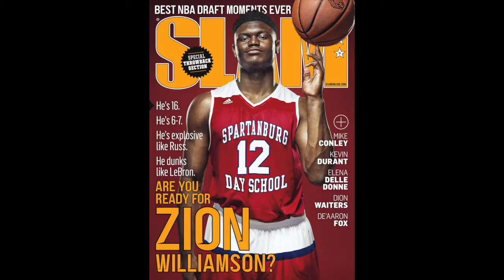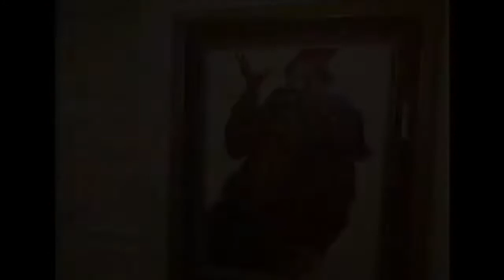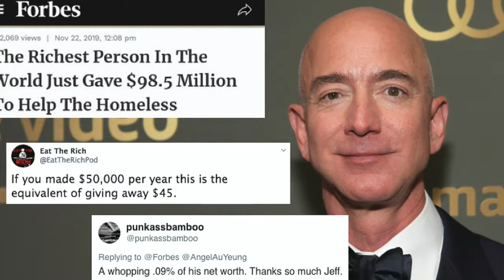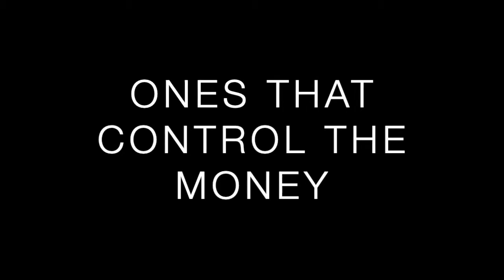Deception and Betrayal: The True Cost of Distraction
What is it about singers, actors, football players, basketball players and other entertainers that makes us so hooked on their content? Why is it so addicting to know about celebrity lives? And more importantly, what about financial content, why are they consumed the least? What are stories, articles, and interviews just not highlighting that makes this content not so entertaining to read to the vast majority of people? And why does the majority in general, prefer to praise people for using their body and not their mind? To answer that we will need to figure out who makes these rules in the first place, and where did it start.

It may surprise you that things you have used, and currently still use, influence how long your attention span can be.

So if our attention span is so important, why is it that each generation gets worse at preserving this? From a young age, the amount of programming from different media affects our ability to focus and learn new skills as we get older. There have been studies on this done that show over the last 15 years our attention span has gone down. In a study in the year 2000 the average attention span was 12 seconds, the  average attention span in 2015, was 8.25 seconds. Your ability to focus on long form content has been slowly decreasing as you get older, this is not by accident. It is also not by accident that the people you tend to let distract you are entertainers, not the doctors, physicians, and engineers of the world.

You may not recognize everyone in clips shown, but one thing is true, they all have money, this money is earned from you giving up your time, to be distracted by them.

This problem presented is clearly visible. The more you are distracted, the less time you have to focus on content that will enhance your future. If your attention span is not long enough to absorb information to better your future, you will not be able to learn from an inability to focus. This creates a wealth gap through distraction and keeps a vast majority of people earning less than the one’s that make this content.

The reality of this is you miss out on a major secret that the media doesn’t tell you. Most fail to realize that the money these entertainers make, is less than the people trying to help you better your financial future. These people have become wealthy and successful above the rest, because they in fact, chose not to be distracted, this wealth was created from the use of their mind, not created from how well they could do a physical talent that will eventually disappear through old age.

One thing has been proven, using your mind to earn money, is the best way to achieve wealth. Rather than teach your friends and family to entertain the one’s that control the money, shouldn’t we teach them how to control the mind and not be the source of entertainment?

The question is will you be able to remember what you learned in this video today? Are you paying attention?

All you have to do is open your account and get started on your way to wealth!